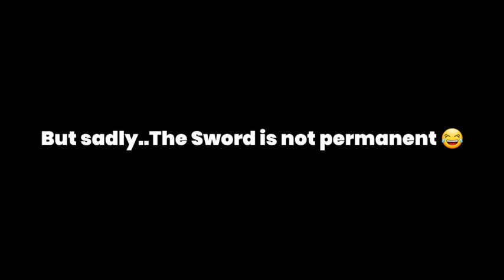New Free Legendary Sword + Piano in Blockman Go 😱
What Do You Think Abt The Sword ?? Is it good?
Me:9/10